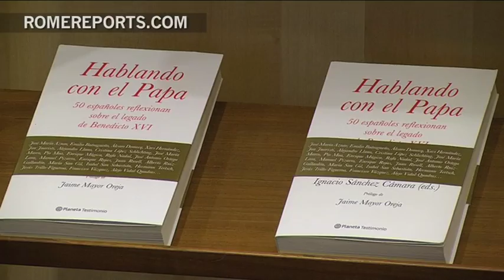Un libro escrito por 50 famosos españoles repasa el legado de Benedicto XVI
Deportistas españoles como el tenista Rafa Nadal o el futbolista Xavi Hernández, la directora de orquesta Inma Shara o políticos como el ex presidente español José María Aznar han colaborado en este libro: 'Hablando con el Papa'. Una publicación con textos de 50 personalidades españolas que reflexionan sobre el legado del papa emérito Benedicto XVI.